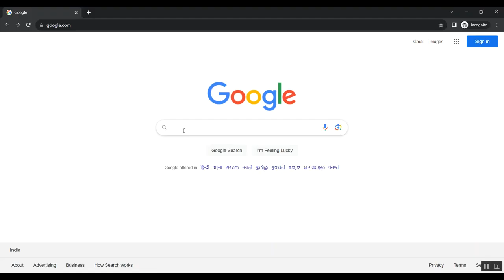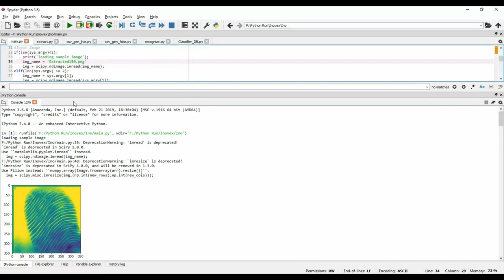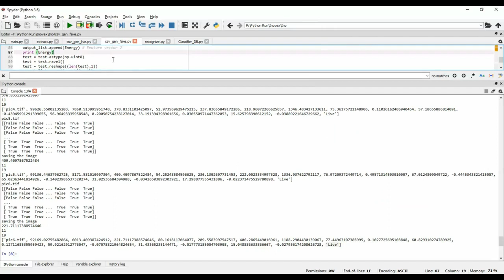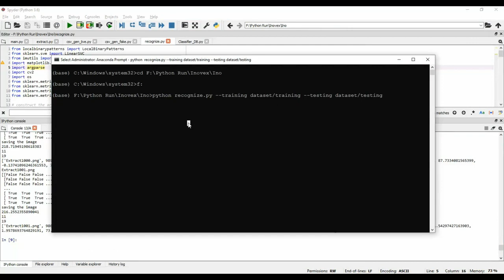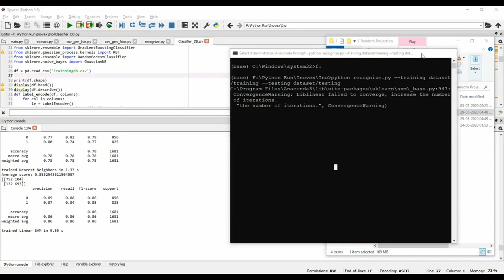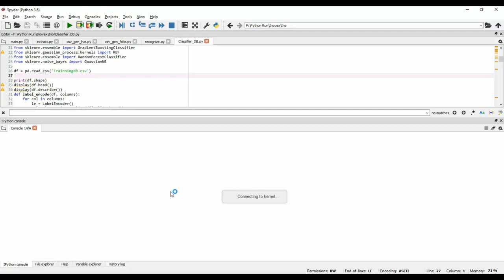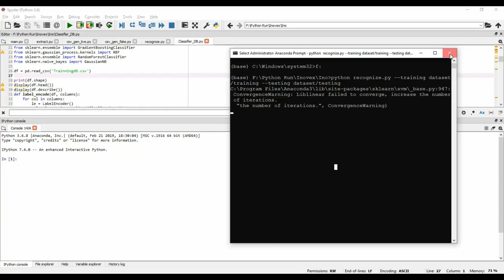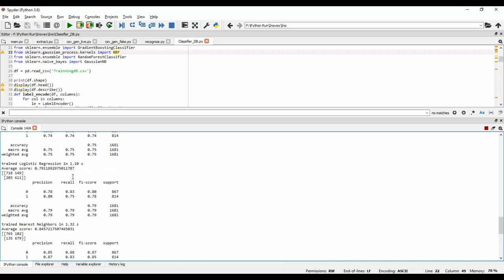Growth Pattern Fingerprinting for Automatic Analysis of Lung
IEEE PROJECTS 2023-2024 TITLE LIST

Python=5500/-
Mininet=7000/-
Dot Net Project =3000/-
Java Project=3000/-

* Complete Source Code
* Complete Documentation
* Complete Presentation Slides
* Flow Diagram
* Database File
* Screenshots
* Execution Procedure
* Video Tutorials
* Supporting Softwares

Support Specialization
* 24/7 Support
* Ticketing System
* Voice Conference
* Video On Demand
* Remote Connectivity
* Document Customization